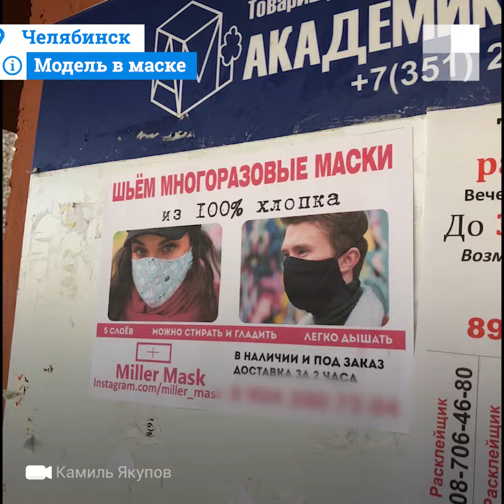Парень-модель снялся в рекламе масок и «хайпанул» во время пандемии коронавируса | 74.RU